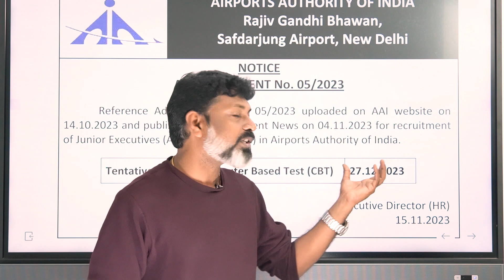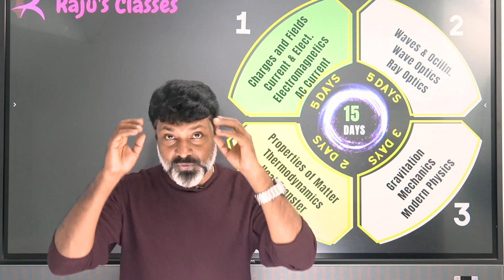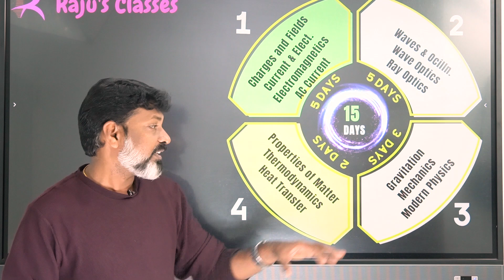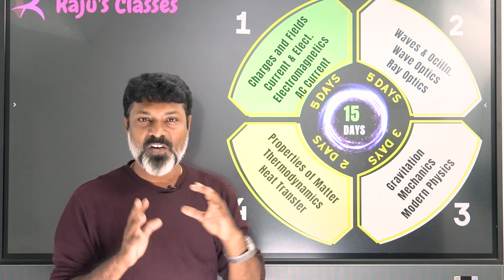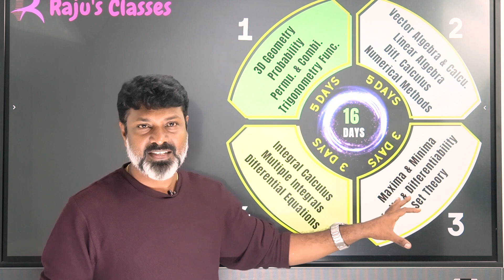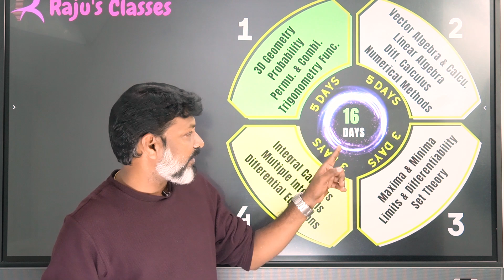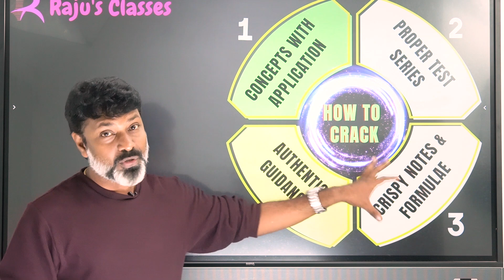AAI-ATC | EXAM DATE OUT TENTATIVELY | 40 DAYS PLAN | STRATEGY | PHYSICS | MATHS | IMPORTANT- TOPICS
IN THIS VIDEO RAJU SIR HAS EXPLAINED THE IMPORTANT TOPICS OF ATC -  PHYSICS AND MATHS CONTENTS BY PRIORITIZING THE DOMAINS .

Dear ATC ASPIANTS,
AAI - ATC AO preparations with RAJU’S CLASSES.

This is the time to take a correct decision for molding your career. Join our affordable, intensive & interactive online course for ATC exam.

❇️ Start your Preparation now itself
❇️ Always proceed with consistent preparation
❇️ Keep on attempting chapter-wise tests
❇️ Enjoy the contents by grasping complete knowledge
❇️ Explore all possibilities of questionnaire
❇️ Expedite your preparation with pre-recorded video contents
❇️ Revise the chapters with study notes
❇️ Clarify your doubts and get thorough with concepts during discussions
❇️ Repeatedly watch the concept videos using unlimited streaming
❇️ Discuss the most difficult questions and concepts with group members

For Demo Classes visit our YouTube Channel Play list

Grab this opportunity on time ⌚ ✅️

AAI ATC JUNIOR EXECUTIVE JE SYLLABUS
AAI ATC JUNIOR EXECUTIVE JE  EXAM PATTERN
AAI ATC JUNIOR EXECUTIVE JE EXAM DATE 2023
AAI ATC JUNIOR EXECUTIVE JE PREPARATION 2023
AAI ATC JUNIOR EXECUTIVE JE  STRATEGY 2023
HOW TO CRACK AAI ATC JUNIOR EXECUTIVE JE  IN TAMIL
AAI ATC JUNIOR EXECUTIVE JE BOOKS
AAI ATC JUNIOR EXECUTIVE JE  MATHS PREPARATION
AAI ATC JUNIOR EXECUTIVE JE PHYSICS PREPARATION
AAI ATC JUNIOR EXECUTIVE JE ONLINE COACHING CLASSES IN TAMIL
AAI ATC JUNIOR EXECUTIVE JE ONLINE TEST SERIES COURSE
airport authority of india recruitment 2023 syllabus
airport authority of india syllabus
aai class aai common cadre
aai atc next recruitment 2023
aai atc syllabus
airport authority of india
aai atc exam pattern
airport authority of india junior executive 2023 syllabus
aai junior executive atc online form 2023
aai atc maths
aai atc exam preparation
aai junior executive preparation
aai recruitment 2023 exam pattern
aai recruitment 2023 notification
aai recruitment 2023 selection process
airport authority of india recruitment 2023
aai atc preparation
aai junior executive classes
airport authority of india recruitment
aai atc selection process
airport authority of india aai
airport authority of india recruitment 2023 tamil
aai atc syllabus 2023
airport authority of india recruitment 2023 exam pattern
aai atc classes
aai junior executive atc
airport authority of india job
aai junior executive exam pattern
aai junior executive syllabus 2023
aai junior executive syllabus
aai recruitment 2023 junior executive
aai recruitment 2023 tamil
airport authority of india exam pattern
how to apply aai recruitment 2023
aai junior executive selection process